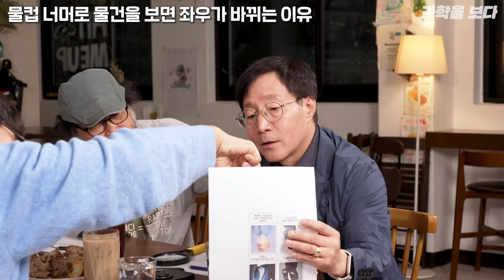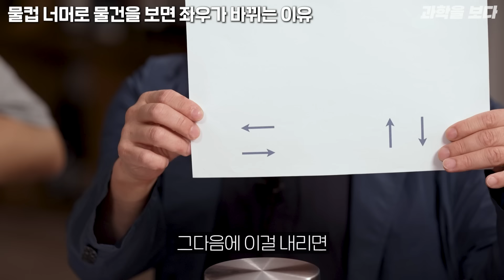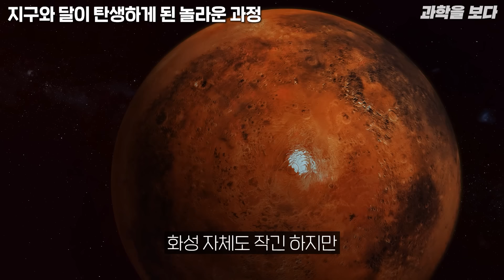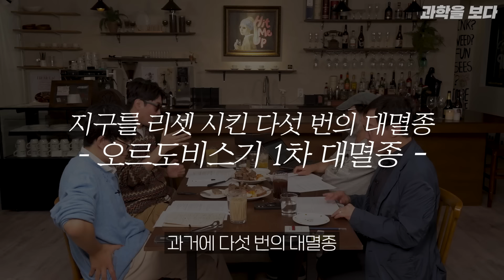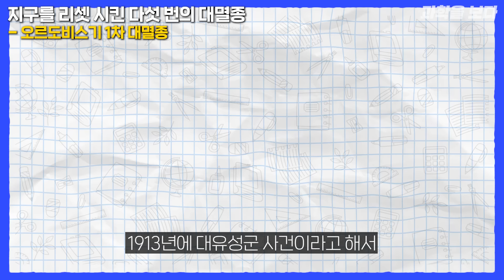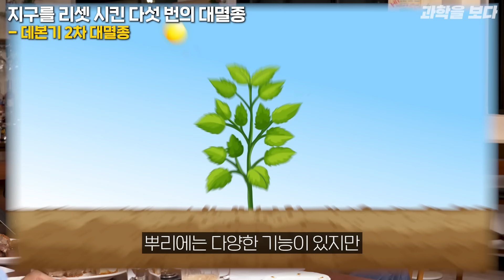지구에 존재하는 생명체를 리셋 시킨 천문학적인 사건 (생명체 75% 증발..) | 과학을 보다 EP.90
오늘은 정영진님과 물리학자 김범준 교수님, 이정모 관장님, 천문학자 우주먼지님과 함께 ‘지구 대멸종’에 대한 이야기를 나눠봤습니다.

00:00 오프닝
02:03 물컵 너머로 물건을 보면 좌우가 바뀌는 이유
07:02 빛이 중력에 빨려 들어가도 광속을 못 넘는 이유
08:20 별의 탄생이 줄어들고 있는 이유
11:16 드디어 외계 생명체 존재를 확인하러 출발한 NASA
12:57 동일한 궤도에 여러 개의 천체가 공전할 수 있을까?
13:52 지구와 달이 탄생하게 된 놀라운 과정
23:28 지구를 리셋 시킨 다섯 번의 대멸종 - 오르도비스기 1차 대멸종
32:42 상상을 초월하는 대멸종의 기준
35:12 지구를 리셋 시킨 다섯 번의 대멸종 - 데본기 2차 대멸종
40:31 대멸종의 놀라운 공통점

📖 ‘과학을 보다’ 책 2탄을 출간하게 되었습니다!

미처 하지 못했던 얘기들, 함께 얘기 나눴지만 좀 더 설명하고 싶었던 과학을 보다 뒷이야기, 그리고 구독자분들의 다양한 질문들을 모아 열심히 책을 준비했습니다!! 온라인과 오프라인 서점에서 판매가 진행중이오니, 많은 관심 부탁드립니다.

📍아래 링크에서 구매 예약하실 수 있습니다.